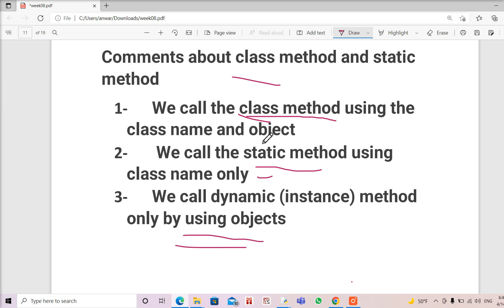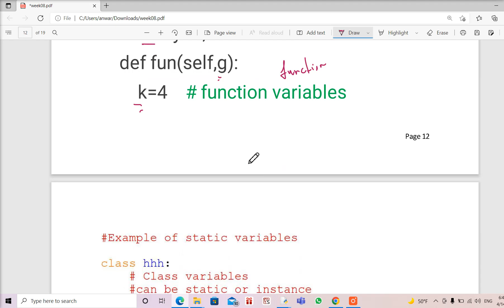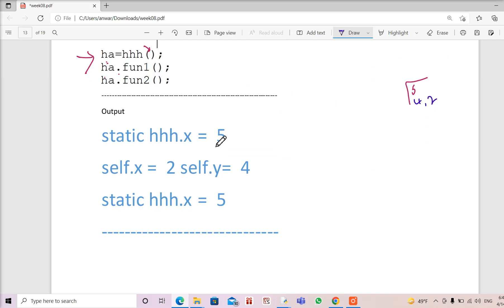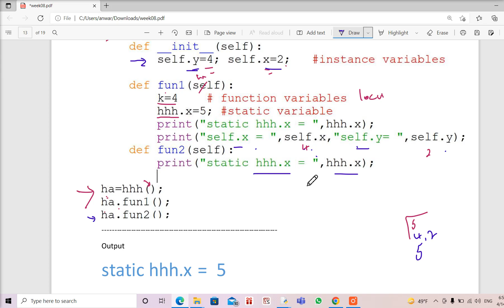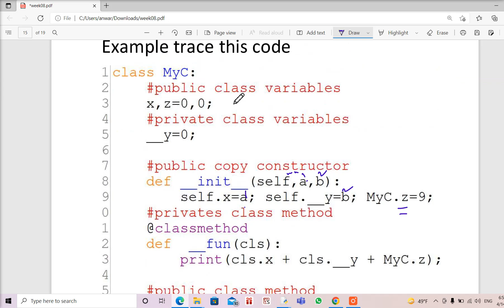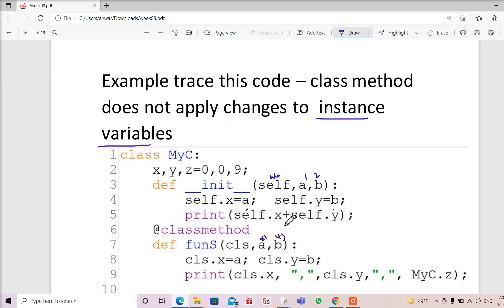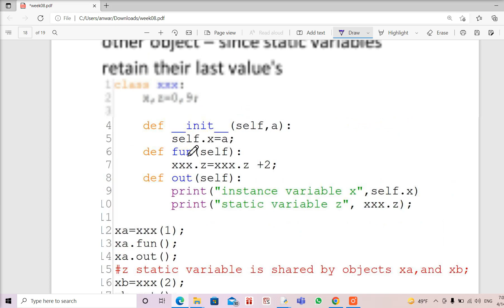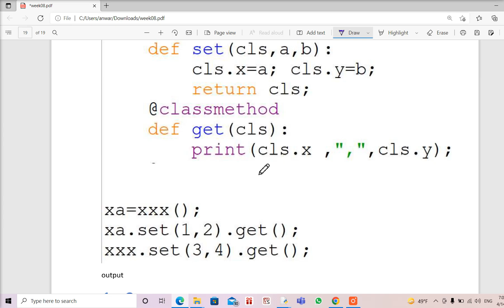Week 08 part 2 python static method - class method - and class static variables